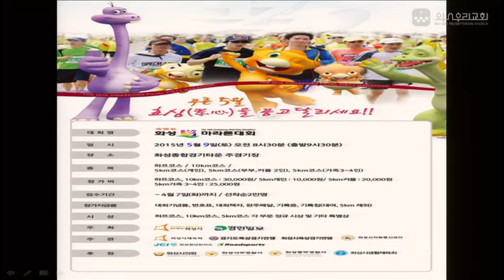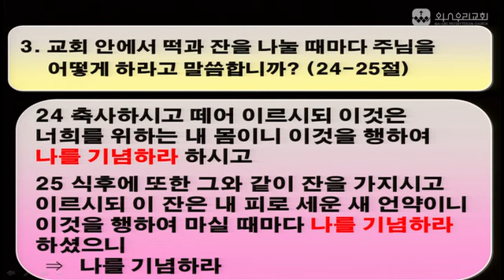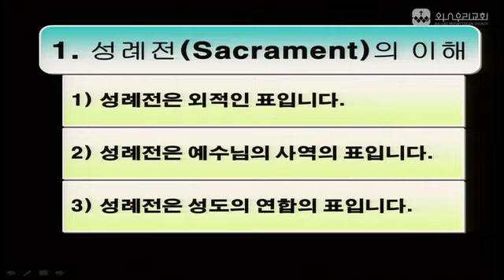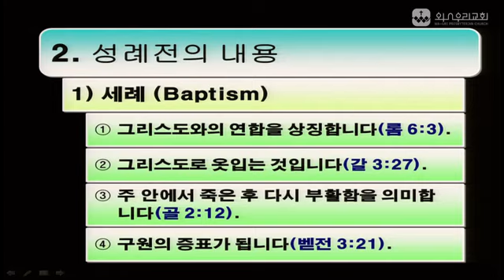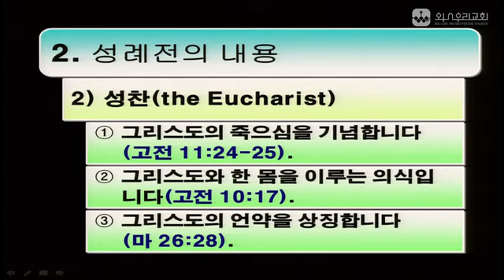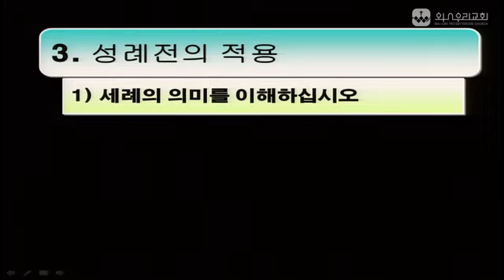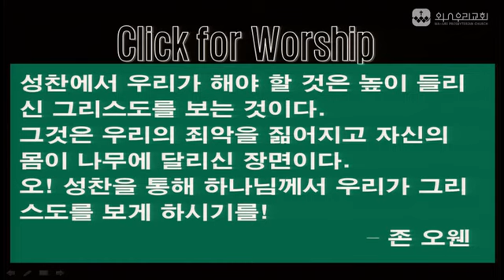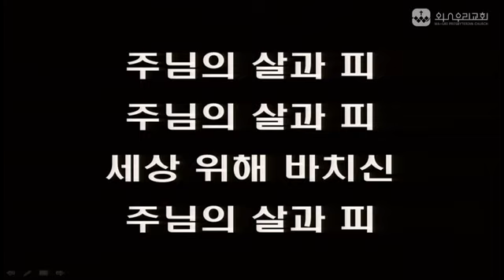2015.10.21 수요 예배 설교 [이선구 강도사]